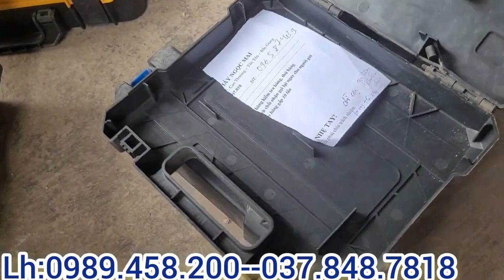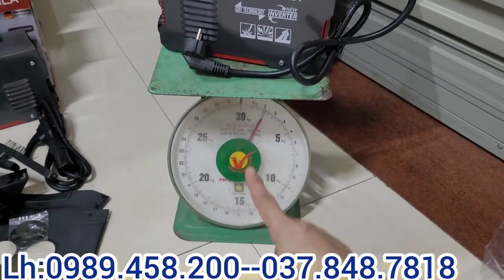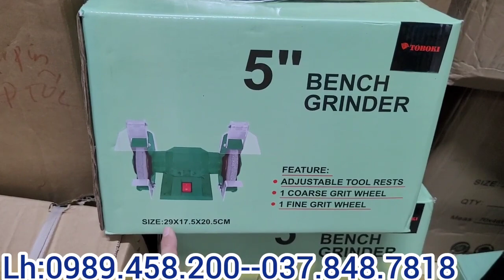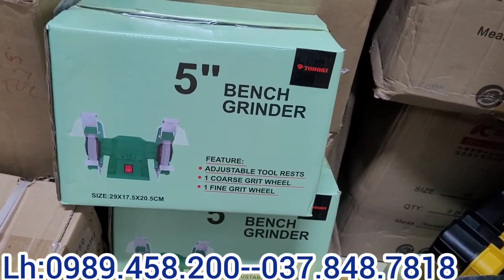xả kho hàng điện máy mới và cũ nhật giá mới như phế,máy khoan máy mài máy cắt,máy hàn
ĐIỆN MÁY NGỌC MAI ; chuyên cung cấp điện máy dụng cụ đồ nghề giá rẻ chất lượng